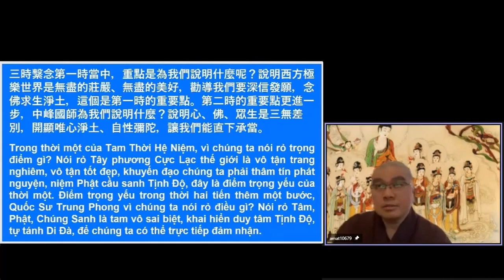學悟法師092很多人，遇到煩惱的時候，頭一個念頭出來，都是別人不對的。哪來別人的不對？這個就是你在迷惑了。所以，尊敬的諸位同修大德，記得：迷，還是自己，覺悟，還是自己。我們跟佛是沒有區別的。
第二時的重點，更進一步中峰國師告訴我們，告訴我們什麽：心佛衆生是三無差別。我們跟佛是沒有區別的。剛才我們已經講過了，區別在哪裡？一念之間而已。一念之間迷了，佛就是衆生，一念之間你覺悟了，衆生就是佛。我們跟佛無二無別的都是一樣的。所以中峰國師在這個地方告訴我們：你要開顯【唯心净土】你要開顯，你要相信。自性彌陀，讓我們能夠直下這個承當。你要相信你自己：你本來就是阿彌陀佛。你看，第一時中峰國師不是告訴你：阿彌陀佛即是你，你就是阿彌陀佛。你不要懷疑。你要直下這個承當。

所以從這個地方中峰國師非常明確的告訴我們：你本來就是。你現在爲什麽變成這個樣？你不能怪別人。怪你自己。所以，該怎麽生死就怎麽生死，該怎麽了，就是自己的，跟別人是沒有關係的。你將來你要生在哪裡，自己的決定，沒有人能夠來阻攔你的。你將來的生活，你的前途是什麽樣的，一片的光明，一片的黑暗，跟別人是無關的。全部都在你自己本身。你聽懂我的意思嗎？你聽明白我的話嗎？真的

很多人，遇到煩惱的時候，頭一個念頭出來，都是別人不對的。哪來別人的不對？這個就是你在迷惑了。所以，尊敬的諸位同修大德，記得：迷，還是自己，覺悟，還是自己。